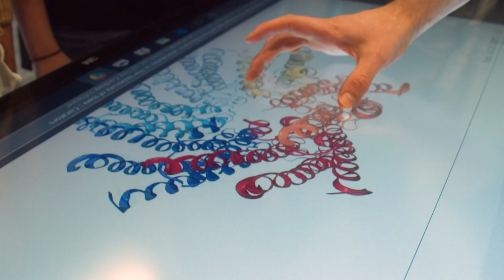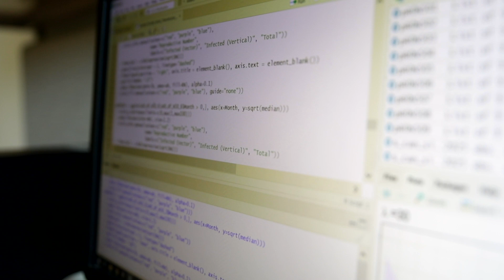Marie Ozanne, PhD in Biostatistics ('19)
Marie Ozanne became interested in biostatistics during her undergraduate years when she visited the University of Iowa for a summer program that introduces students to biostatistics at the College of Public Health
She ended up coming to Iowa for the PhD program in biostatistics, where she was able to combine her science and chemistry background with multi-discipline projects including studying tropical infectious disease in Brazil.
Now, Marie is an assistant professor at Mt. Holyoke College in Massachusetts in the mathematics and statistics department.